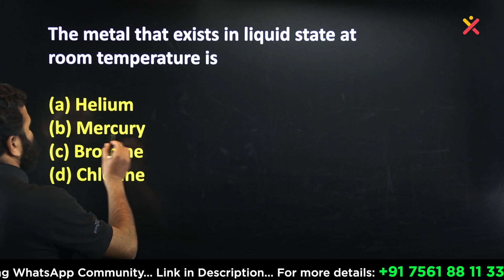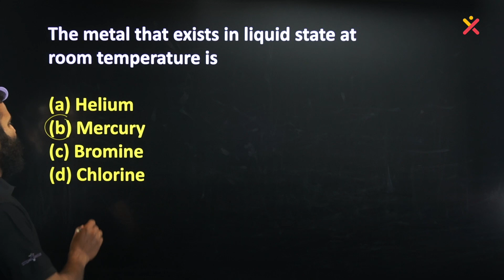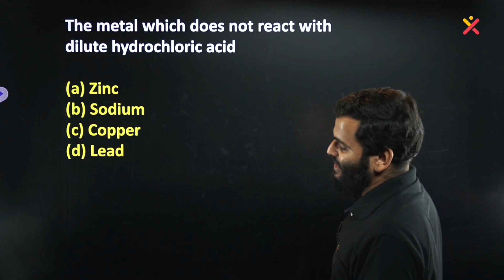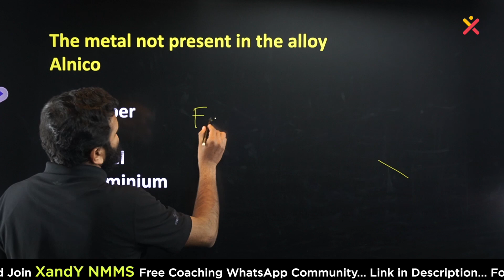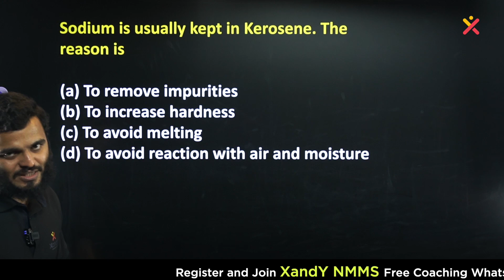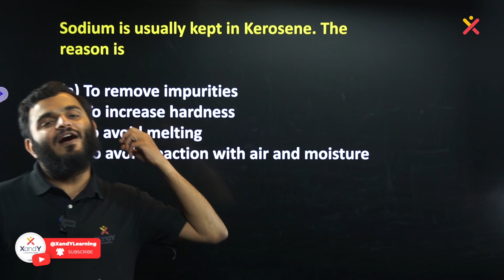NMMS ന് ഈ 5 ചോദ്യങ്ങൾ പഠിക്കാതെ പോകരുത്! | Niyas Sir